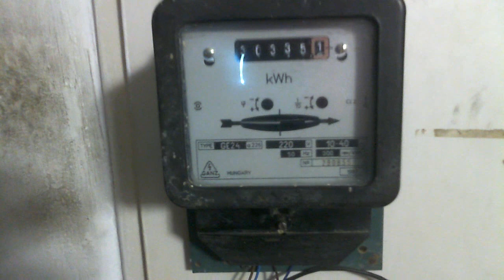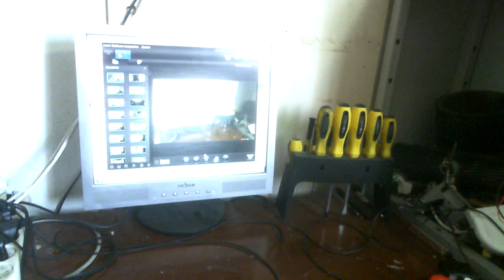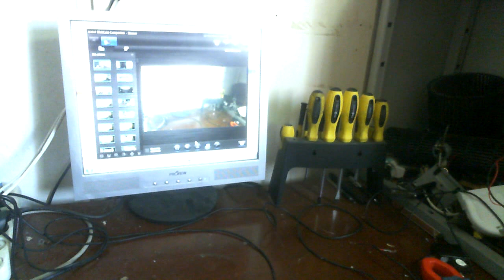Как сделать бесплатный свет на 6 комнат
Применяется 6 лампочек светодиодных на 5-7 ватт соединены паралельно плюс адаптер  АС -ДС